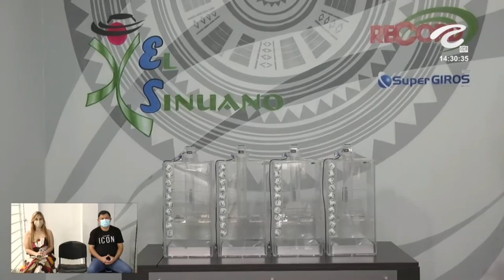Resultado SINUANO DÍA del domingo 05 de diciembre de 2021 ✅🥇🔥💰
Hola buenas tardes, te presentamos los resultados de las loterías y chances en Colombia, vamos con el Resultados del Chance Sinuano día del domingo 05 de diciembre de 2021.

Numerología Colombia te trae los últimos Resultados Astro Luna y Chontico y Chance en nuestro país, igualmente te traemos las recomendaciones para que juegues en el día, esperamos que seas un ganador más y disfrutes de grandes premios.